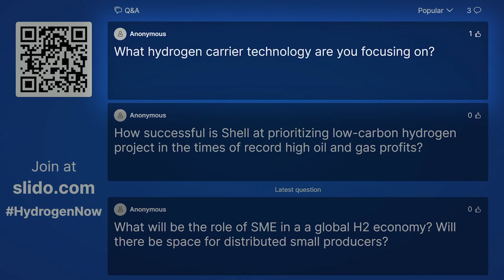Scaling Low Carbon Hydrogen: Insights from Shell's Paul Bogers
At Reuters Hydrogen 2023, Paul Bogers, Vice President of Hydrogen at Shell, talked about the challenges to scale up the supply and use of low carbon hydrogen, as well as the lessons from Shell’s Holland Hydrogen I project.